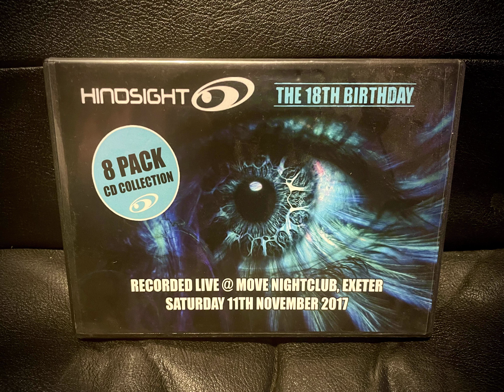Nick The Kid Hindsight 18th Birthday Exeter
Taken from the Hindsight 18th Birthday Party CD Pack